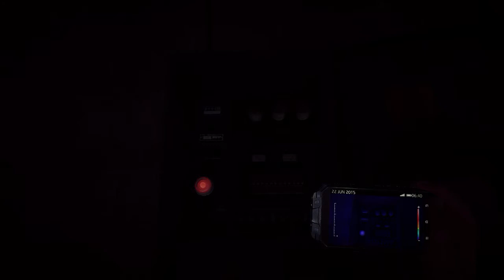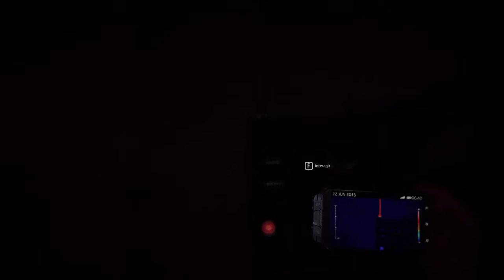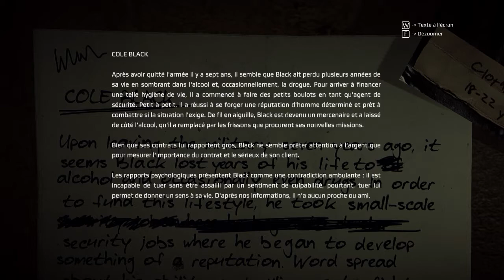GET EVEN #1 Mais que ce passe t'il ? [PC]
Jeux : Get Even Développeur : The Farm 51 Editeur : Bandai Namco Sortie : 23 Juin 2017

Description  Jeu d'action à la première personne pour PC, Get Even se base sur nos peurs les plus réalistes. Dans des environnements extrêmement proches de la réalité, l'histoire tourne autour de la relation conflictuelle entre deux personnages.

Si tu veux acheter tes jeux moins cher avec notre partenaire Instant-Gaming clic marche aussi pour les abo ps+ et xboxlive !

Skype : mrnoursgaming
PSN : MrNours_TW
Gamertag : MrNoursTW
Communauté PS4 : La Team Nours